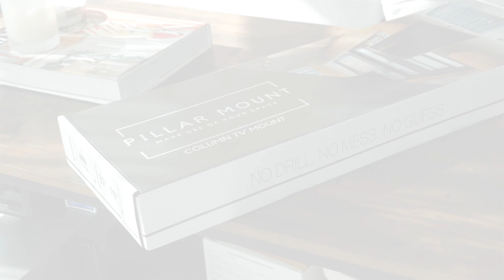Pillar Mount - Installation Instructions | Column TV Mount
Pillar Mount is the safe, simple and easy-to-install solution for mounting a TV on a pillar or column! Make better use of the space in your home, office or condo. Simply place Pillar Mount on your column, wrap around and strap to secure.

Follow along for easy step by step instructions for the installation of your Pillar Mount!  No tools or drilling required.

Chapters:
0:00​​ Installation instructions introduction
0:15​​ Pillar Mount unboxing
0:32​ Pillar Mount product assembly
1:07​ Column bracket mounting
1:19​ Ratchet strap use
2:23​ TV mounting bracket installation
2:51​ TV installation on mount
3:08​ Minor adjustments